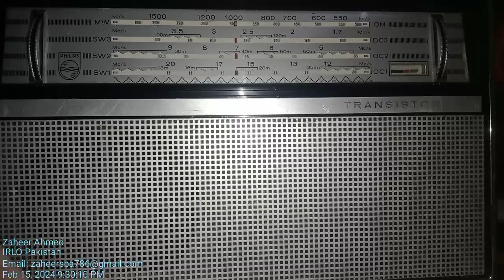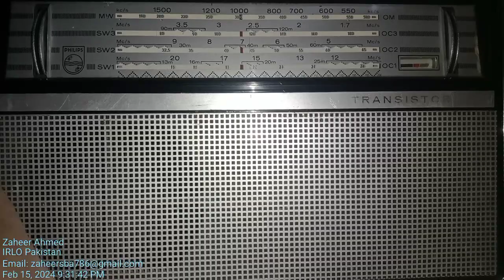MW 1008 khz PBC Hyderabad on Philips L4x-26T Antenna Built-in Recorded in SBA Sindh